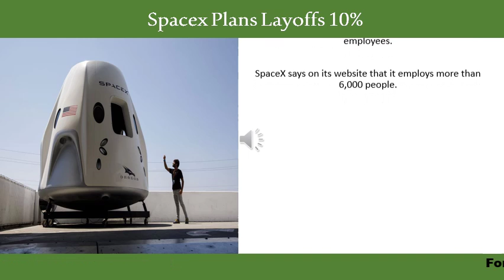Spacex Plans Layoffs 10%